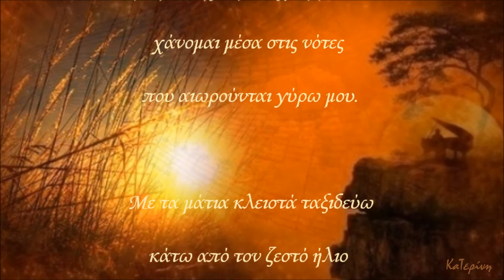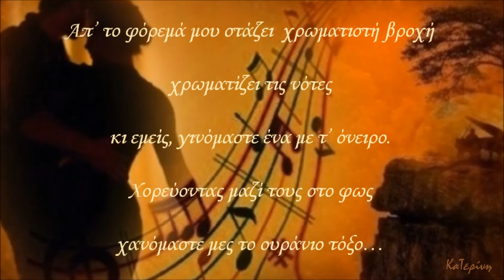Μέσα στ' όνειρο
Λόγια - Εικόνες - Οπτικοποιήση: ΚαΤερίνη Τζιγκουνάκη

Νότες ηχούν από μακριά
Kλείνω  τα μάτια κι αφήνω τη σκέψη μακριά.
Τώρα με οδηγεί μονάχα η μελωδία,
χάνομαι μέσα στις νότες
που αιωρούνται γύρω μου.

Με τα μάτια κλειστά ταξιδεύω...
Κάτω από τον ζεστό ήλιο
και τα μαλλιά μου γέμισαν φως...
Δίπλα στον άνεμο και οι ανάσες μου
έγιναν πιο γρήγορες...

Ταξιδεύω μέσα στα σύννεφα
κι έπλυνα το πρόσωπο μ' αγέννητη βροχή...
Πέρασα μέσα απ' το ουράνιο τόξο
και τ' άσπρο μου φόρεμα γέμισε χρώματα...
Πάνω απ' τη θάλασσα,
μα η αλμύρα της με δίψασε...

Κι έφτασα διψασμένη κοντά σου
με τα μαλλιά λυμένα στον άνεμο
το φόρεμά μου στάζει χρωματιστή βροχή
χρωματίζει τις νότες κι εμείς
γινόμαστε ένα με τ' όνειρο
χορεύοντας μαζί τους στο φως
χανόμαστε μες το ουράνιο τόξο...

ΚαΤερίνη.
4.8.11